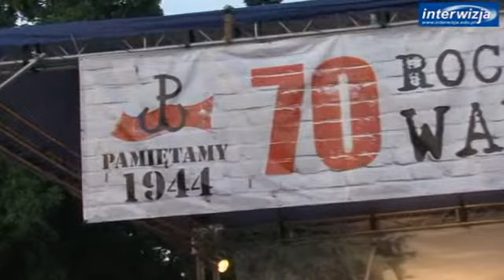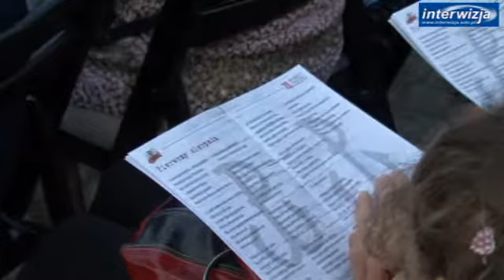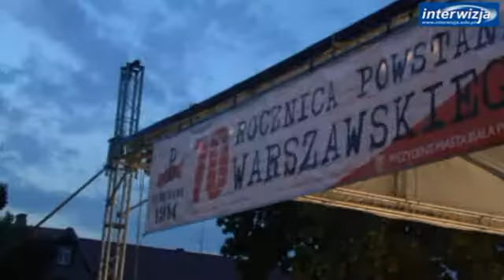70. rocznica wybuchu powstania warszawskiego w Białej Podlaskiej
W piątek 1 sierpnia bialczanie uczcili 70. rocznicę wybuchu powstania warszawskiego. Wydział Spraw Społecznych Urzędu Miasta przy współudziale Bialskiego Centrum Kultury zorganizował uroczystość na Placu Wolności.Pomysłodawcą tego przedsięwzięcia był Piotr Karwowski, założyciel i dyrygent Chóru Schola Cantorum Misericordis Christi.